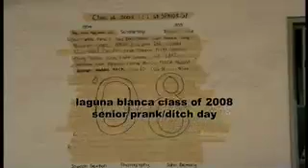Laguna Blanca senior prank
LAGUNA CLASS OF 08 dtaking the womans table's virginity in speedos